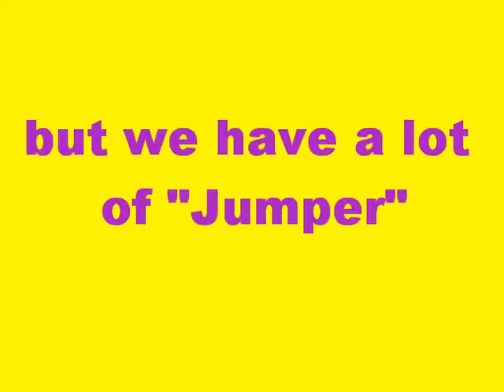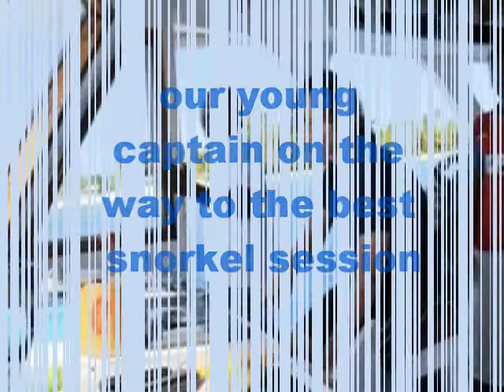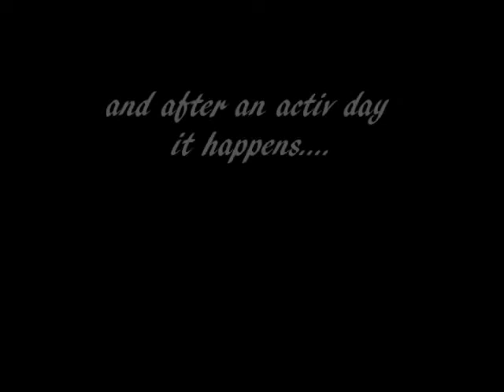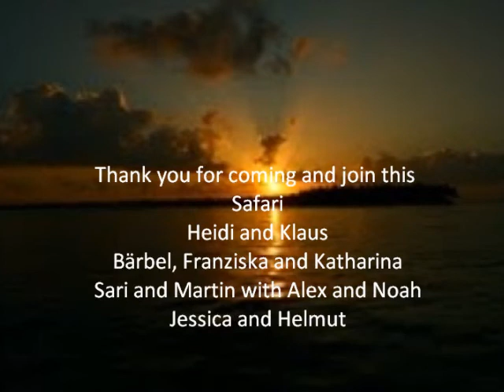Funsafari on Hariyana One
Family Trip 2011